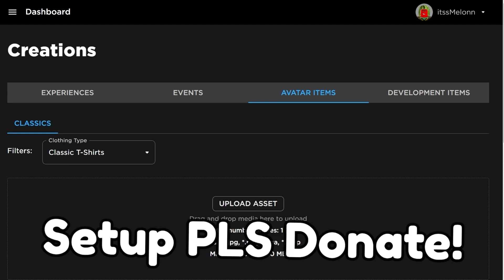*NEW* WORKING ALL CODES FOR World Zero IN 2023 DECEMBER! ROBLOX World Zero CODES